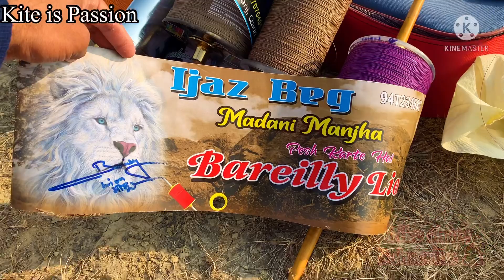Ustad Goldi sir friend Yahya bhai Interview on Very Rare 6 Reel Zubair Beg and Ijaz Beg special